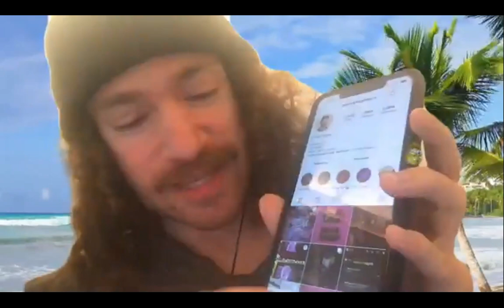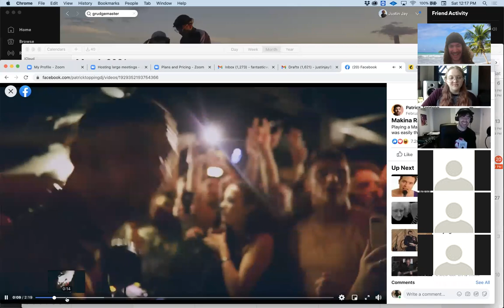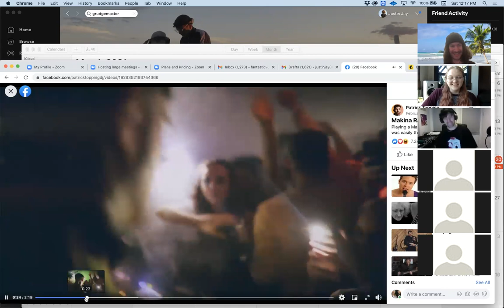Justin Jay's FREE Music Workshop - Patrick Topping